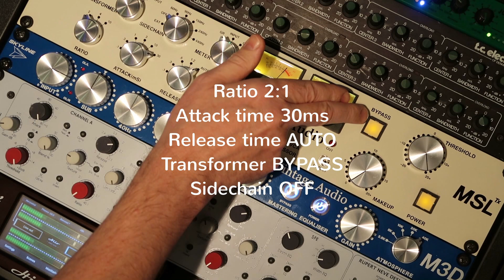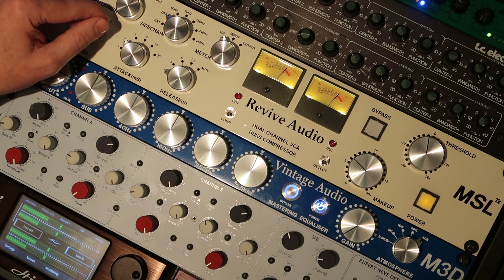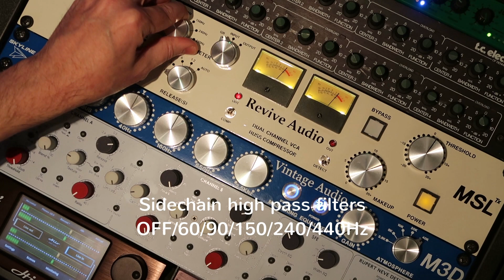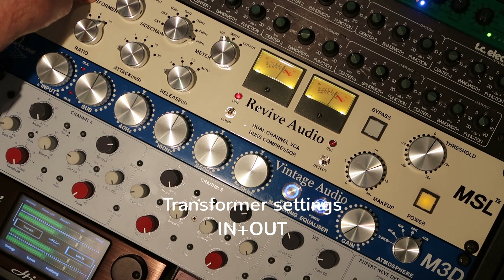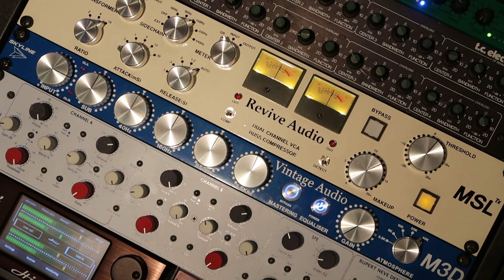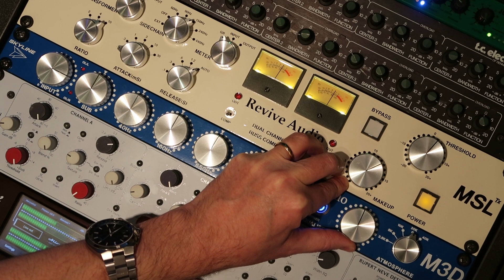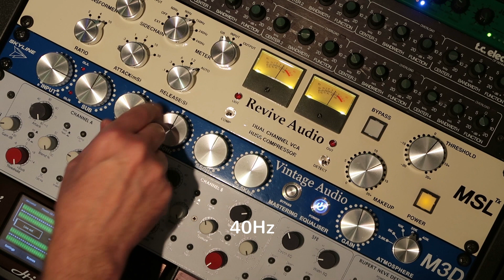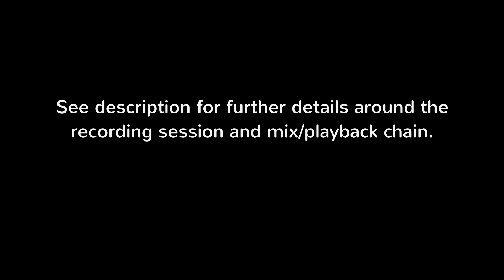REVIVE AUDIO | MSL-Tx + Skyline M3D - DEMO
Ten minutes of playing around with my own MSL/Tx VCA Compressor and Skyline M3D Mastering EQ from REVIVE AUDIO [US], purchased in 2021/22.

Piano (Nord Grand) – Brett Williams
Bass (Yamaha BB 735A) – Gustaf Hielm
Drums – Morgan Ågren

Song: “Sauce” [Brett Williams]

Recorded and produced by Johan Eckerblad

American jazz pianist Brett Williams (Marcus Miller, Lauryn Hill, Stevie Wonder, Billy Joel, Snarky Puppy) performs his own tune “Sauce” together with bassist Gustaf Hielm (Gående TV, Thore Skogman, Dark Funeral, Meshuggah) and Morgan Ågren (Rackham Rök, Mats/Morgan band, Frank Zappa, King Crimson, Devin Townsend). A take from a Nord Live Session recorded at RMV Studios, Stockholm, Sweden in September 2019.

Mics/preamps:

Kick, Neumann U47 + AKG D12, preamp - Lake People F366
Snare, sE8 (top), Shure 545 (under), preamp Audient ASP880
Kit, EV RE20 (behind drummer), preamp Audient ASP880
Overhead, AKG C34 (stereo), Coles 4038 (pair), preamp - Lake People F366
HiHat, Nord Drum 3P, preamp RME UFX II
Nord Grand & Bass, preamp Audient ASP880

DAW, Magix Sequoia 16
AD-converter, RME UFX II

Playback chain:

DA/AD drum bus (MSL-Tx), Allen Heath DX168/SQ5
SQ5 AES/EBU (LR bus) to Lynx Hilo
DA/AD LR-bus (M3D) Lynx Hilo

No eq, filters or dynamics used on individual channels in the DAW mix session, just level/pan.

Used with permission from Nord Keyboards and musicians.